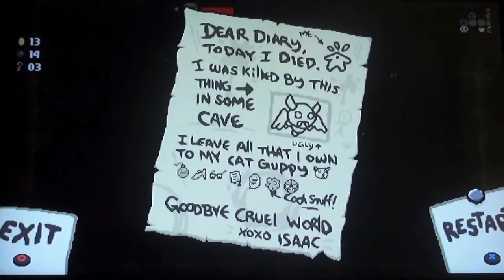Better'en Best Friends: The Binding of Isaac: Rebirth pt3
this game is the bee's knees